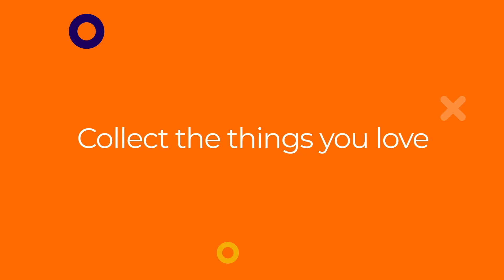Antiques & Collectibles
Grow old gracefully with antiques and collectibles from Bob Shop. Add to your collection of treasures and connect with fellow collectors across South Africa as you search for vintage items that are as beautiful, quirky or useful today as when they were made – no matter how long ago that might be. Olden is golden when you shop on Bob Shop – SA’s largest online selection of antiques, collectibles and moments of joy from yesteryear.